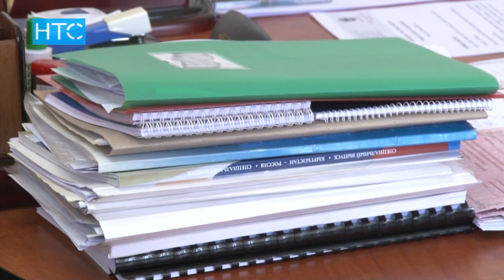Нарында араздашкан тараптар элдешишти / 09.06.017 / НТС